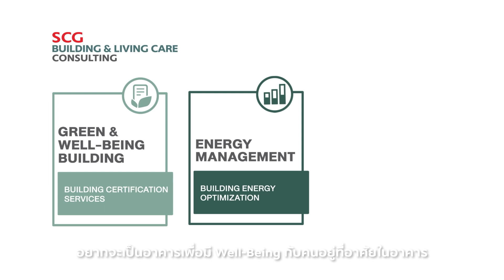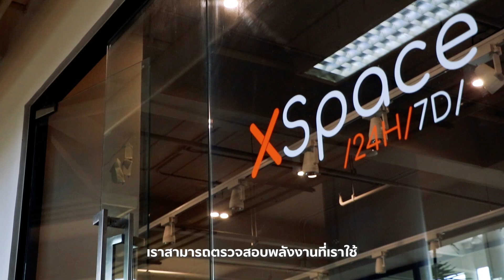SCG LIVING SOLUTION BUSINESS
ฉีกแนวธุรกิจงานอาคารยุคใหม่ เพื่อพัฒนามาตรฐานสิ่งปลูกสร้างให้เติบโตทั้งระบบ